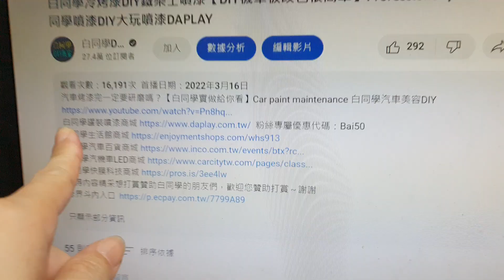納智捷銷售第1冠軍車色解密【白同學烤漆特殊顏色解說】special paint color 白同學看新車LUXGEN URX NEO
感謝：納智捷汽車嘉義展示中心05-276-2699 (提供拍攝) 歡迎預約試車 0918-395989張sir